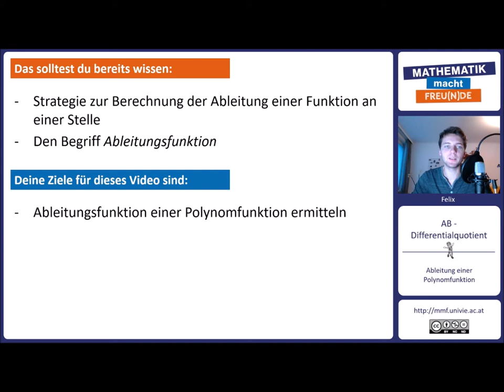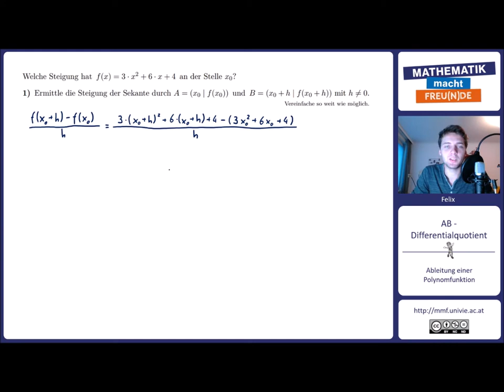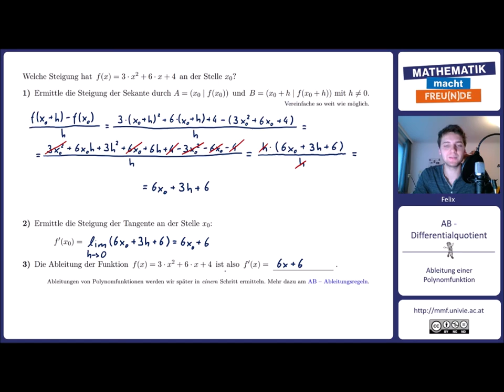Ableitung einer Polynomfunktion